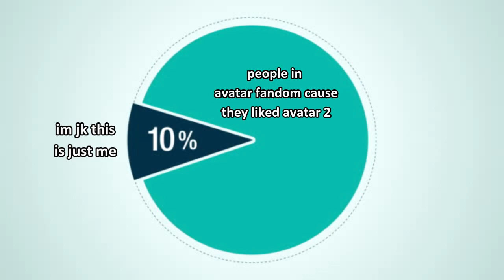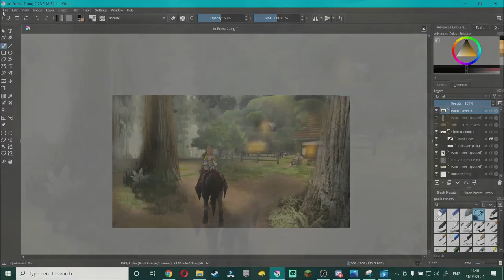irrationally excited for avatar game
I'm very autistic for avatar